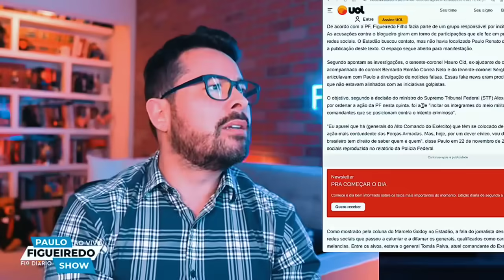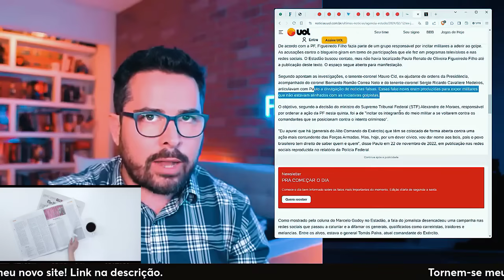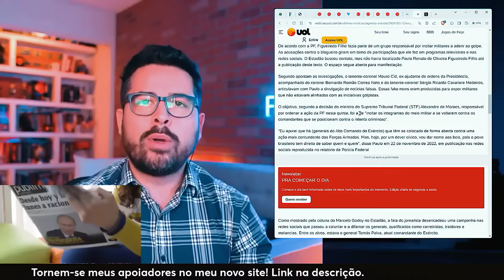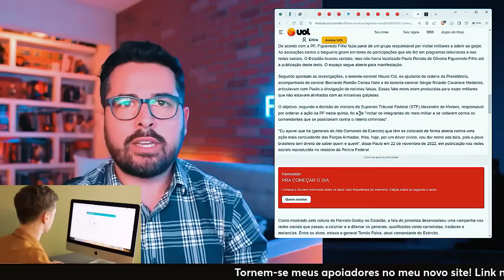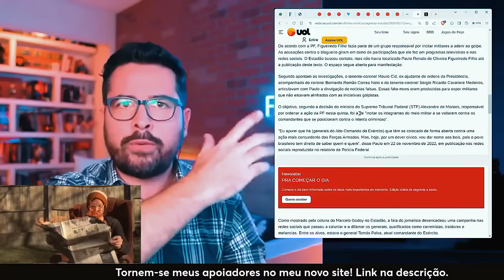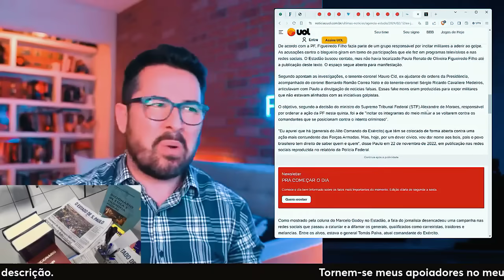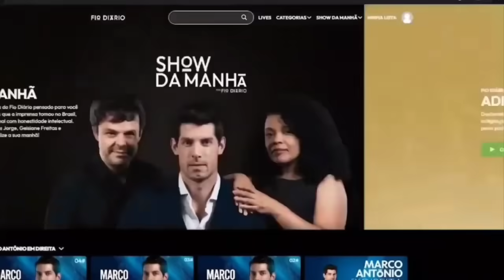BOMBÁSTICO🔥 Moraes esteve na casa do Comandante do Exército antes da ...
Nesse vídeo do canal Olavo é do carvalho, Paulo Figueiredo faz uma revelação sobre os bastidores das operações da PF contra Bolsonaro, um dia antes das operações Paulo Figueiredo recebeu a informação que Moraes esteve na madrugada na casa do comandante do exército.

Apoie o meu trabalho com apenas $7/mês! -